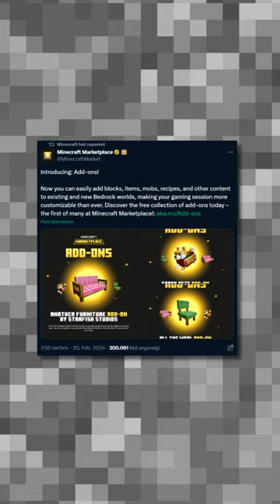Die neuen MODS der Minecraft Bedrock Edition!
Lust auf einen Schleimi Begleiter? Jetzt neu bei LabyMod! 😍